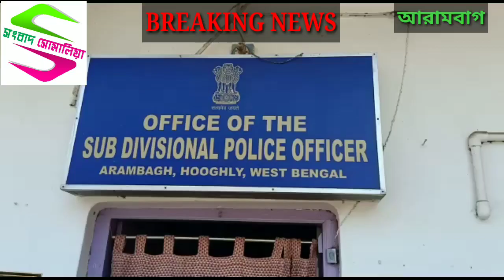আদিবাসী উন্নয়নে দাবি পূরণে আরামবাগ এসডিপিওর সঙ্গে সাক্ষাৎ ভারত জাকাত মাঝি পারগনা মহলের প্রতিনিধিদের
Sambad Somalia @ আদিবাসী উন্নয়নে দাবি পূরণে আরামবাগ এসডিপিওর সঙ্গে সাক্ষাৎ ভারত জাকাত মাঝি পারগনা মহলের প্রতিনিধিদের